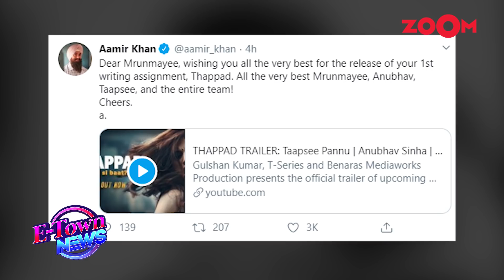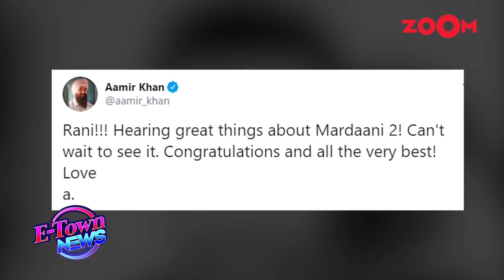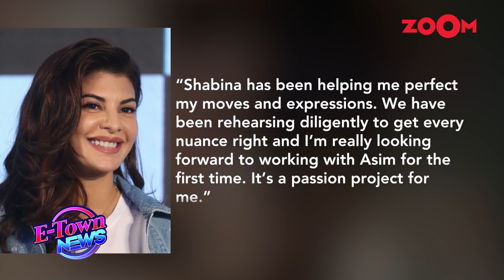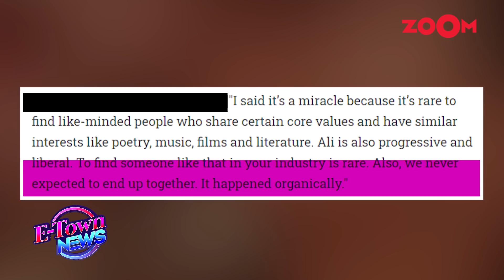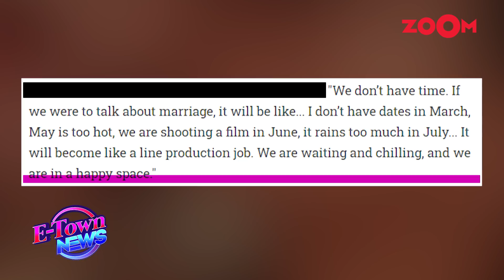Kartik Aaryan on meeting Taimur | Ali Fazal & Richa Chadha to get married in April? | E-Town News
00:44 - Aamir Khan's special wishes for Taapsee Pannu's Thappad team | Bollywood News
04:10 - Zaheer Iqbal OPENS UP on Notebook's failure, Salman Khan, Satte Pe Satta remake | Exclusive
07:06 - Kartik Aaryan shares his experience of meeting Taimur | Exclusive Interview
10:12 - Alia Bhatt signs a social drama film with Saket Chaudhary after Gangubai Kathiawadi?
13:42 - Aavriti Choudhary shares her excitement of representing India at Miss Supranational 2020 | Exclusive
18:41 - Jacqueline Fernandez & Bigg Boss 13 fame Asim Riaz to ROMANCE in a music video
21:35 - Ali Fazal and Richa Chadha to get married in April? | Bollywood Gossip